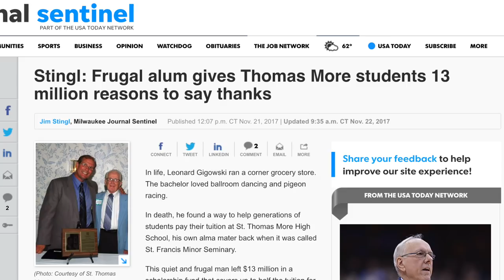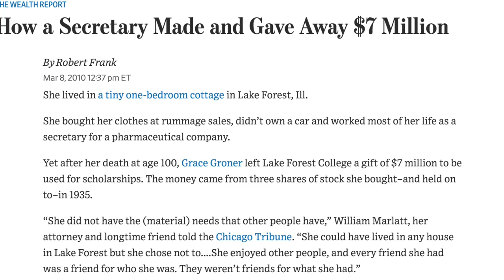How this 96-year-old Secretary grew a $9,000,000 Fortune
This is a great example of what can come when someone invests often and lives frugally, while only earning a modest salary working a 9-5 and how that can snowball into something massive, to the tune of over $9 million dollars over the course of a lifetime. Enjoy! Snap/Insta: GPStephan

The Real Estate Agent Academy: Learn how to start and grow your career as a Real Estate Agent to a Six-Figure Income, how to best build your network of clients, expand into luxury markets, and the exact steps I’ve used to grow my business from $0 to over $120 million in sales

This story is about a woman named Sylvia Bloom, from Brooklyn, New York. She worked as a secretary for a Law Firm. She made a modest salary. She took the bus and subway to get around. She never flexed on them haters. She also accumulated a fortune of about $9,000,000. She grew up in Brooklyn New York during the Great Depression. In 1947 she began working at a Law Firm as one of its first employees, where she ended up working for 67 years until she retired at 96 years old. But how she lived day-to-day is an indication of how she became so wealthy.

They lived in a Rent controlled apartment. She took the Subway to work. She’d opt to take the bus over spending the money for a cab. She never talked money, never called attention to herself, and she lived extremely modestly. This allowed her to secretly invest her money, instead. She’d save her money, live modestly, and invest everything she could. In her lifetime, thanks to compound interest, this lead to over a $9,000,000 Fortune…$8.2 million of which was donated to charity for college scholarships.

This story isn’t unique, either - there are plenty like it that almost carry the exact same storyline.

The left $13,000,000 to charity upon his death. He worked as a Navy Cook during World War 2 and shortly after worked as a meat cutter. That company gave him company stock, which he held on to - and later opened up his own grocery store. He expanded to a night club and rental properties over his lifetime, but maintained a frugal lifestyle. When he passed away at the age of 90, his thrifty living and investing habits left him with $13,000,000 which he donated to charity.

Or Grace Groner, another secretary who amassed a $7,000,000 fortune for charity by the time she passed away:
Like our other two examples, she didn’t have a high income - but she lived modestly and invested her money. In 1931 she began working for Abbot Laboratories, and in 1935 she saved up enough money to buy three shares worth $180.00….and she never sold them. Despite the stock skyrocketing in price, she never increased her lifestyle. She never bought expensive things. She lived in a small apartment for most of her life. And during her retirement from the company, she’d spend some money on travel and would actively volunteer…but she never touched the principle of her investment. And that led a $7,000,000 donation for college scholarships when she passed away.

This is really the power of three things: One, it doesn’t matter how much you make, it matters how much you save. In all of our examples, they didn’t have an extremely high income - they just saved and invested consistently. Two, time in the market - not timing the market, is most important. These were people who didn’t think “the stock market is too high, I’m waiting for a crash” - they just bought and held. And three: the power of long term compound interest. Starting off with investing $100 per month isn’t much…but over decades, this can grow into something substantial.

So I’d hope that stories like this can give you hope that even though you might not be making a lot of money right now, the possibilities are limitless long term.